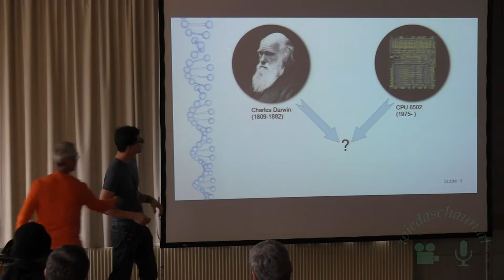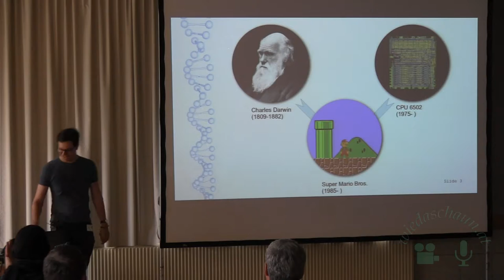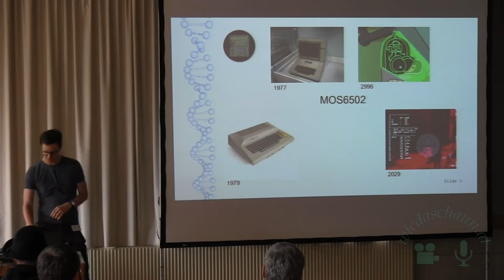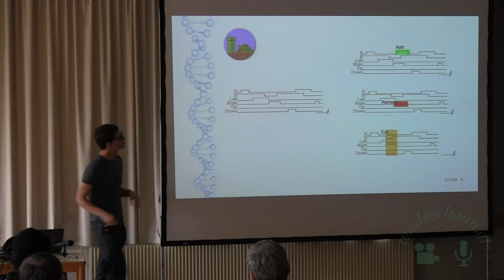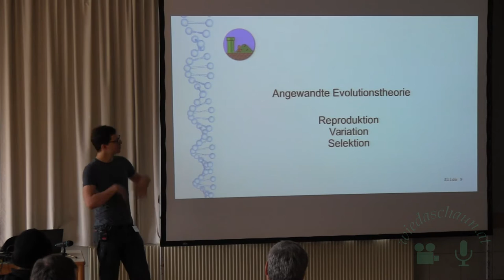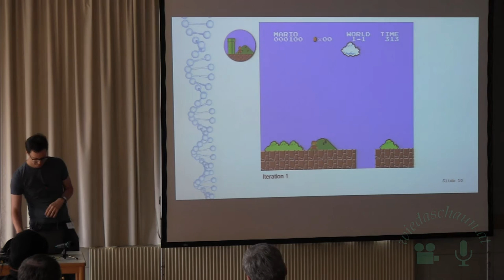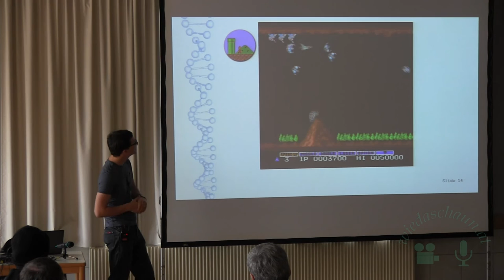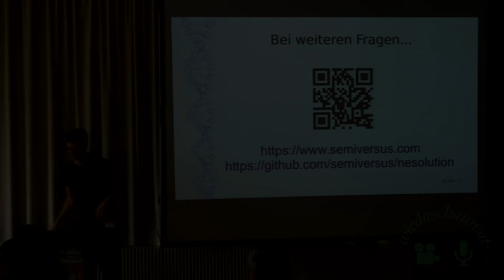Nesolution (Günther Jena)